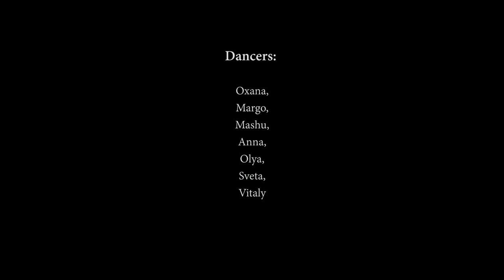CHOREOGRAPHY BY VITALY CEZAR/MIKE WILL MADE-IT FEAT. RIHANNA - NOTHING IS PROMISED/SWELL PROJECT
CHOREO BY VITALY CEZAR/SWELL PROJECT

SONG: MIKE WILL MADE-IT FEAT. RIHANNA - NOTHING IS PROMISED

DANCERS: ANYA, OLYA, MASHU, MARGO, SVETA, OXANA, VITALY